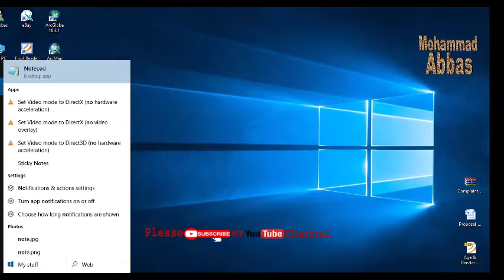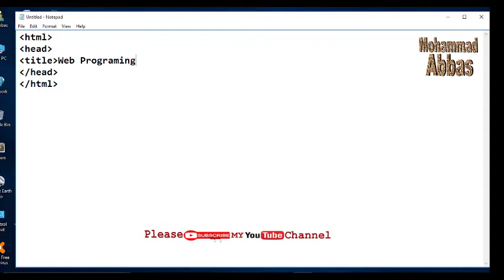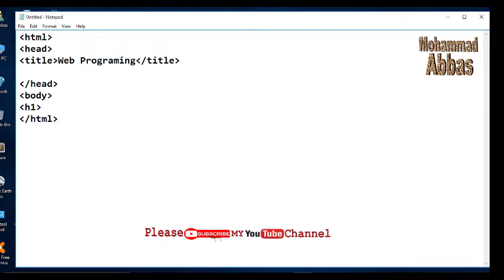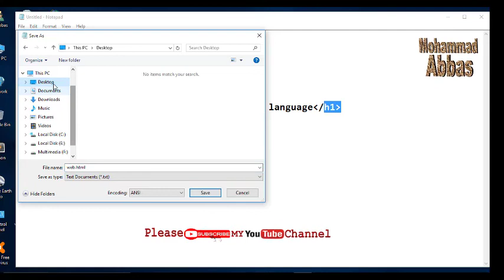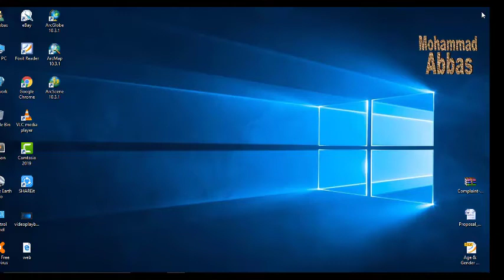Basic Structure of HTML Lecture #01 in Urdu/Hindi by Mohammad Abbas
in this video we discuss basic structure of HTML in detail. in this video we learn Basic Structure of HTML in detail